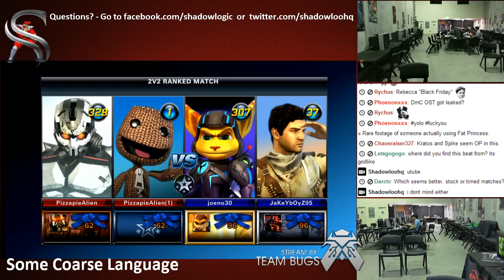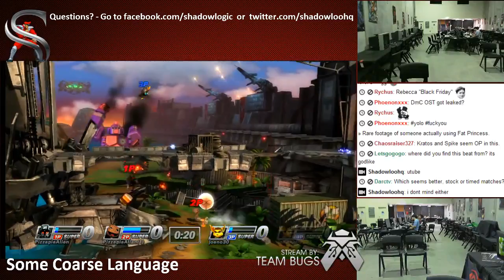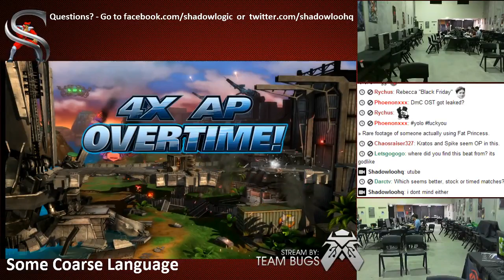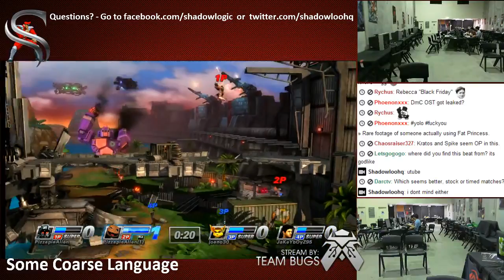The Buttery Stuff: Overtime spree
Burnout: P1 - Radec
GT Borgie 2.0: P2 - Sackboy

Game: PlayStation All-Stars Battle Royale

Location: 3, 442 Dynon Road, West Melbourne, Victoria, Australia.